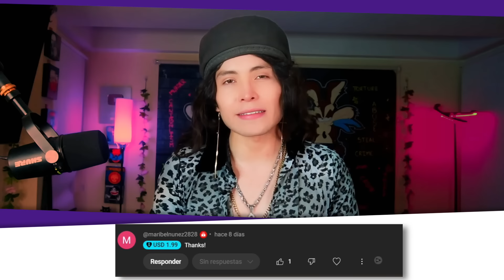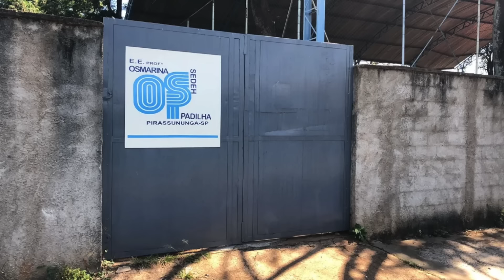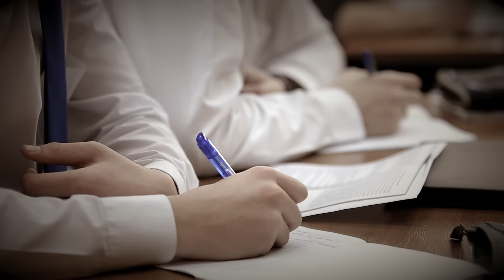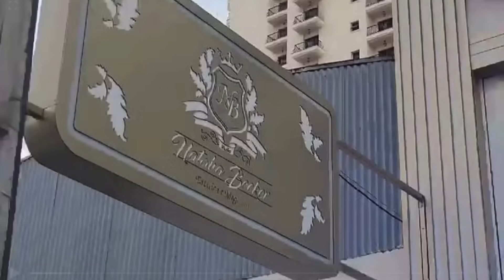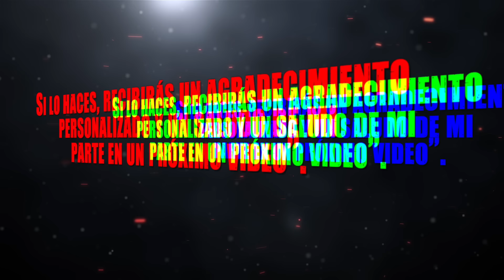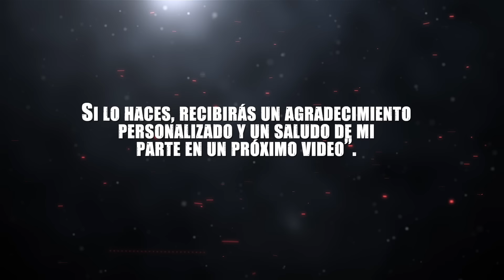QUERÍA SER MÁS BELLO PERO TERMINÓ DE FORMA HORRIBLE l Caso: Henrique Silva